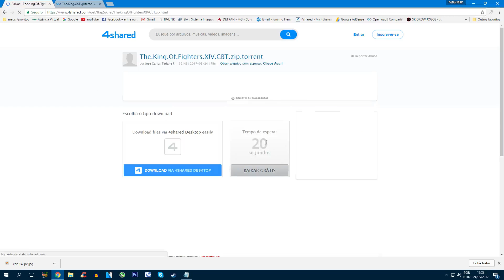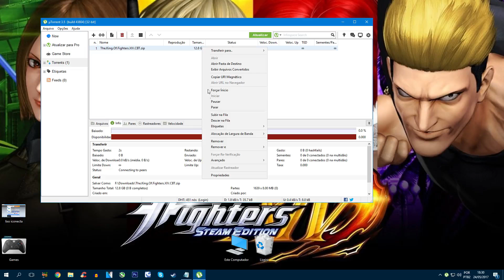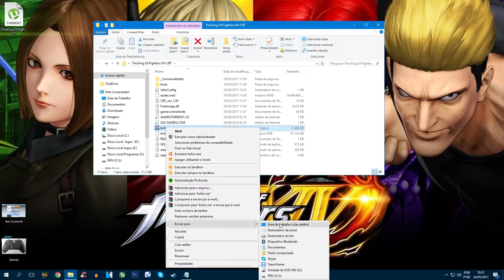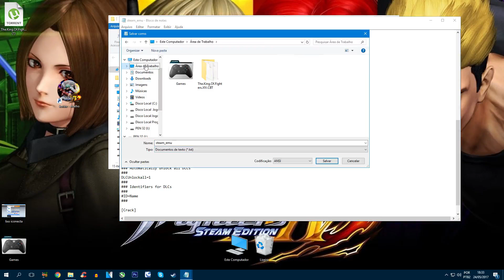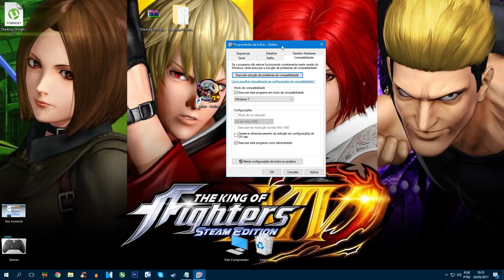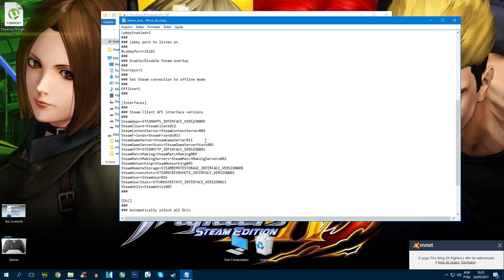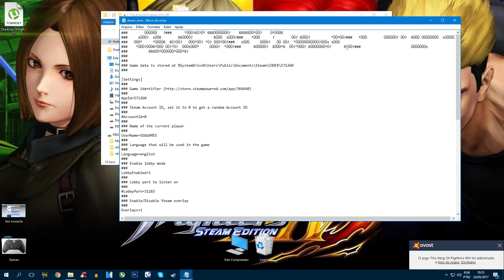Como Baixar e Instalar The King of Fighters KOF XIV Steam Edition -CODEX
➤Este vídeo eu ensino a Como Baixar e Instalar o jogo The King of Fighters KOF XIV Steam Edition !

▬▬▬▬▬▬▬▬▬▬▬▬➤ Tudo que você precisa saber ▬▬▬▬▬▬▬▬▬▬▬▬➤

➤Nome da Versão: THE KING OF FIGHTERS XIV STEAM EDITION-CODEX

➤Género: Luta.

▬▬▬▬▬▬▬▬▬▬▬▬➤ Requisitos: ▬▬▬▬▬▬▬▬▬▬▬▬➤

➤Mínimo:

➤Windows: 7 SP1 ou superior (APENAS 64 BITS)
➤Processador: Intel Core i3 | AMD Athlon X2
➤Memória RAM: 4 GB
➤Placa de Vídeo: Nvidia GTX 480 | Radeon HD 5XXX | Intel HD 4000
➤Versão DirectX: 11
➤Espaço no HD: 16 GB

➤SOBRE O JOGO :

➤54 Lutadores: Um dos maiores elencos de personagens já vistos na série KOF!
Além do elenco original de 50 personagens, 4 personagens DLC se unem à luta! Tanto personagens icônicos quanto novos desafiantes se desafiam em “KOF XIV STEAM EDITION” para criar batalhas épicas!

➤NOVO CAPÍTULO: Uma saga KOF completamente nova!
A história da série KOF continua além das sagas OROCHI, NESTS e ASH. A rica história de KOFainda NÃO terminou, e retorna em um arco completamente novo e emocionante com “KOF XIV STEAM EDITION”.

➤3 contra 3: O sistema de jogo tradicional de KOF está de volta!
Selecione seus 3 lutadores favoritos a partir do robusto elenco de personagens do jogo e lute pela vitória através do tradicional sistema de jogo do KOF, “LUTA EM EQUIPE 3 contra 3”!

➤Uma abundância de modos de jogo
KOF XIV STEAM EDITION” apresenta uma grande variedade de modos de jogo, tais como MODO HISTÓRIA, MODO VS e MODO GALERIA, a fim de garantir a melhor experiência de KOF já proporcionada.

➤PARTY BATTLE: Uma nova experiência em jogos de luta
Resolva suas disputas em uma luta com até seis pessoas (três jogadores em cada equipe) na “PARTY BATTLE” do modo VS Online! Sinta o intensidade de uma autêntica experiência de torneio de jogo de luta!

➤RUSH: Uma nova função visando adaptar gradualmente os novatos ao sistema de batalha
A nova função “RUSH” permite que mesmo jogadores iniciantes executem combos apertando Soco Fraco repetidamente!

➤CLIMAX CANCEL: Combos supremos!
O sistema de combos evoluiu em KOF XIV, permitindo que jogadores executem um CLIMAX SUPER SPECIAL MOVE a partir de um SUPER SPECIAL MOVE no mesmo combo para causar um dano espantoso!

ScreensTrailer

▬▬▬▬▬▬▬▬▬▬▬▬➤ Antes de TUDO: ▬▬▬▬▬▬▬▬▬▬▬▬➤

➤ CORRIGIR ERRO DE JOGO FECHANDO SOZINHO #
Problema comum no Windows 10, para resolver:
1) Tenha o driver da placa de vídeo na versão MAIS RECENTE
2) Clique com direito sobre o ícone do Jogo ► Propriedades ►Compatibilidade
3) Escolha Windows 7 e aplique. Agora teste!

OBS:➤Execute SEMPRE como ADMIN (Evita erros ao salvar o progresso)
➤Caso NÃO fique no IDIOMA DESEJADO, vá nas Opções de Jogo no Menu Principal e altere

➤▬▬▬▬▬▬▬▬▬▬▬▬➤ Recomendamos TER Instalado ➤▬▬▬▬▬▬▬▬▬▬▬▬➤

–►Winrar
–►uTorrent
–►AIO Pack Runtimes (DLLs Essenciais)
–►DirectX Pack Atualizado

➤Desativar: Antivírus e Windows Defender

➤Tamanho: 12.89 GB

▬▬▬▬▬▬▬▬▬▬▬▬➤ download do jogo via Utorrent ▬▬▬▬▬▬▬▬▬▬▬▬➤

▬▬▬▬▬▬▬▬▬▬▬▬➤ download do Utorrent ▬▬▬▬▬▬▬▬▬▬▬▬➤

▬▬▬▬▬▬▬▬▬▬▬▬➤ download do Winrar ▬▬▬▬▬▬▬▬▬▬▬▬➤

➤Placa mãe - MSI Modelo: B85M-G43 Intel
➤HD Seagate - 3000 GB
➤SSD kingston v300 120 GB
➤HD Seagate -500+500 GB
➤Processador-Intel i5-4690K
➤Water cooler Water 3.0 -Thermaltake
➤Memoria - G.SKILL 3x4 =12G Ram
➤Placa de vídeo - GigaByte Geforce GTX 970 G1 Gaming
➤Fonte Semi Modular SevenTeam 750W V-Force

➤Trabalho em horário comercial e gravo sempre depois das 19:00 , quando tem novidades gravo a hora que for !
➤Levo isso como um hobbie e diversão !